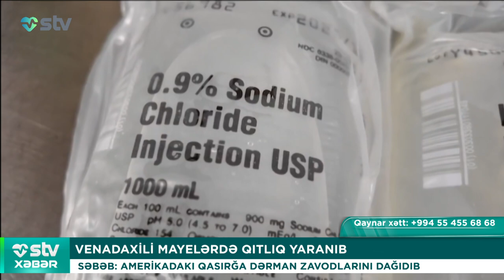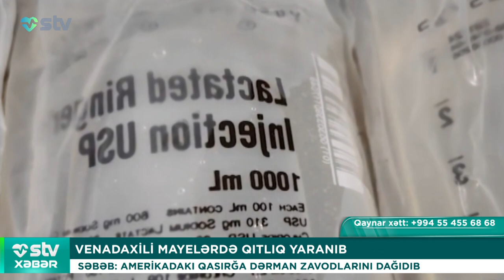VENADAXİLİ MAYELƏRDƏ QITLIQ YARANIB